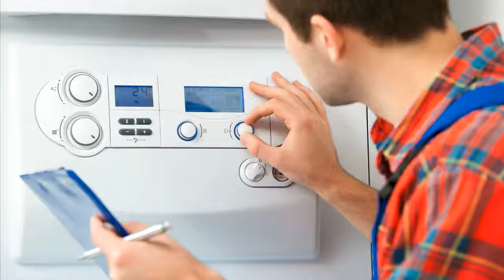Andover Controls Infinity Heizungssteuerung Heizungsregler reparieren Reparatur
Andover Controls Infinity CMX CMX 240 DCX 250 LCX 800 LCX 800i SCX920 TCX 870